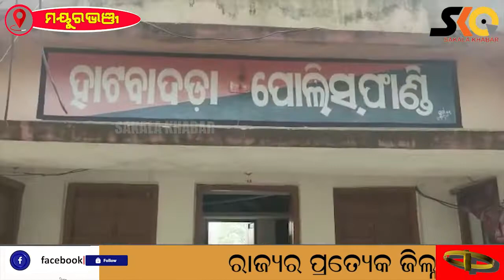ଗୋରୁ ବ୍ୟବସାୟୀଙ୍କ ଉପରେ ଦୁବୃର୍ତ୍ତଙ୍କ ୪ ରାଉଣ୍ଡ ଗୁଳି୧୯ ଲକ୍ଷରୁ ଉର୍ଦ୍ଧ୍ବ ଟଙ୍କା ଲୁଟ